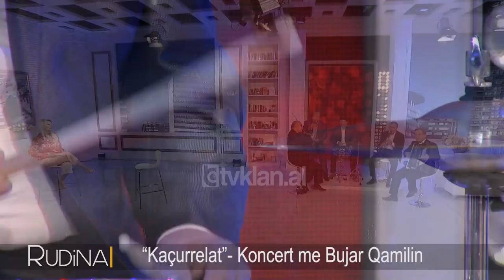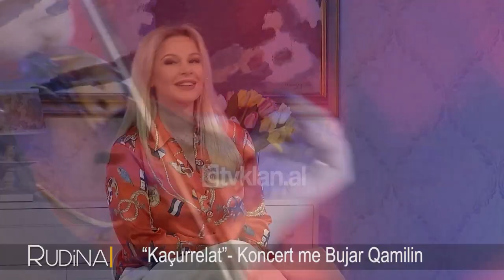"Kacurrelat"-Koncert me Bujar Qamilin